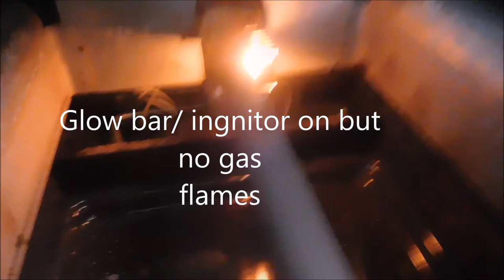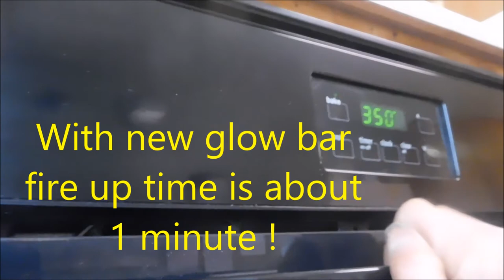Gas Range Repair 7074438347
Most gas ranges should fire up within 1-1.5 minutes. If not you may have a bad ignitor / glow bar.  Phone advice $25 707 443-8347 Pt 9-6